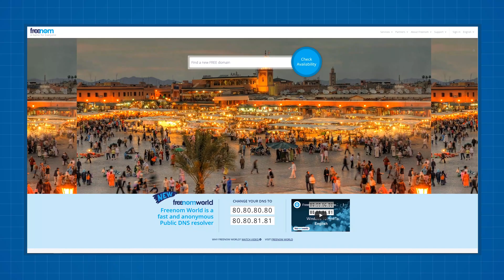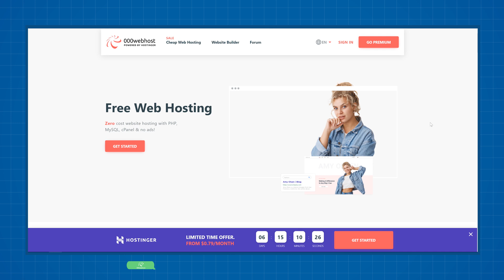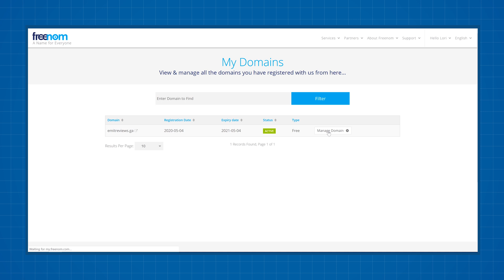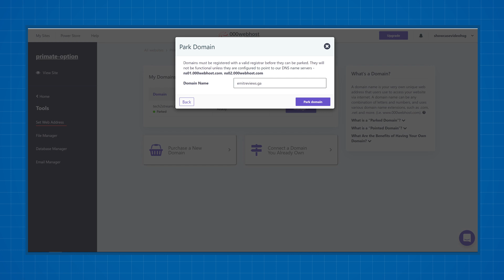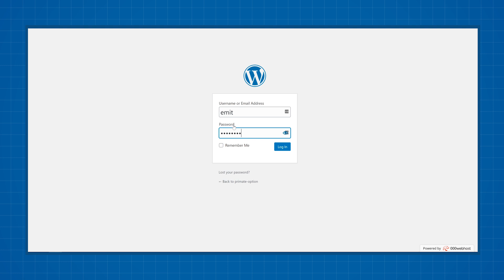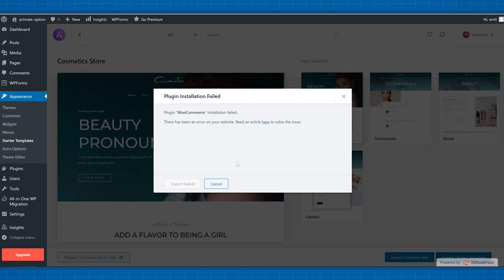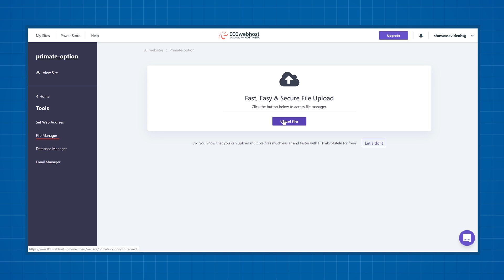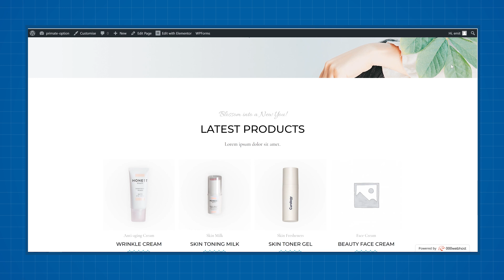How to Create a Free Website: Get Started With $0 Investment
In this video I'll show you how to create a free website. This includes domain, hosting & design. Everything you need to get started FAST!
If you're interested in your own website, but don't really have the burning desire to spend money on it. I'll show you how to create a free website. Keep in mind, that free solutions don't always tend to work as intended. So, you might need to do a bit of fidgeting to get everything working properly. If you value your time I strongly recommend you get a cheap web hosting provider & domain instead of using free ones.
TIME TABLE

00:00 - Intro
00:15 - Getting a Free Domain Name
01:44 - Getting Free Web Hosting
02:40 - Linking Free Domain with Free Hosting
03:54 - Adding a Design For Free
05:10 - Error Fixing
Getting a Free Domain

Okay so... how to create a free website? Well, you need 4 components in general. A website name (domain), web hosting, design and content.

The first step is registering a website name, sadly most people want a .com or a .net domain. But those can only be bought, there is no way to get a domain extension like that for free.

As far as free options go, you're limited to somewhat weird domain names like .tk or .ga. You can register a free website name here:

Make sure to type in the full website name in the search bar. Instead of typing "emitreviews" type in "emitreviews.ga" when you're registering your name. Otherwise, it'll show up as "Not Available"
Getting Free Web Hosting

The second part on our "how to make a free website" quest is getting a place to host our files for free. In other words, getting free web hosting.

Again, I want to warn you that free web hosting is quite unreliable, it doesn't always work as suspected. And in my opinion, cheap web hosting is ALWAYS better than free. You can get some cheap web hosting plans here:

However, there are free web hosting services available as well. The one I use most of the time is called 000webhost. It's gotten much worse with time, but it still gets the job done.

You can create a free account on 000webhost right here:

Adding a Design for Free

When creating you free website, the difficulty of adding a simple design to it varies based on how well your free web hosting service wants to co-operate.

In some cases, it's really fast and hassle free. In others cases, it's buggy, slow and just needs a lot of refreshes, 2nd tries to get it working properly.

The main idea is just installing an "Astra" theme into your WordPress account, selecting a template and editing it with Elementor. Elementor allows easy drag & drop website editing and is completely free to use. So, it's a great addition to your toolbox when you're interested in how to to create a free website.

As I've mentioned before by using a free domain and free web hosting you have a high chance of running into errors. Don't worry it's completely normal, the best thing you can do is reseting your 000webhost account and trying again, trying a different template.
Conclusion

This should give you a good understanding what goes into making a website and how to create a free website yourself in 2020. Keep in mind, that you can achieve better results using cheap web hosting services instead, that will cost you less than 1 dollar a year.

Doing so will make your website faster, more stable, easier to work with and a better experience for your users.